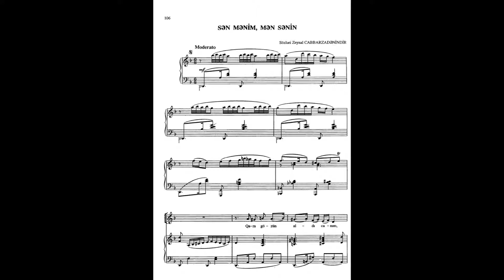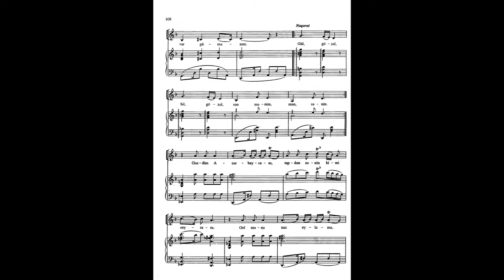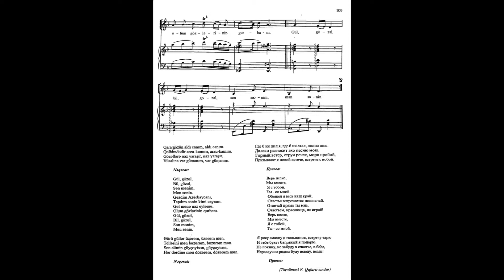Tofiq Quliyev - Sen Menimsen Men Senin